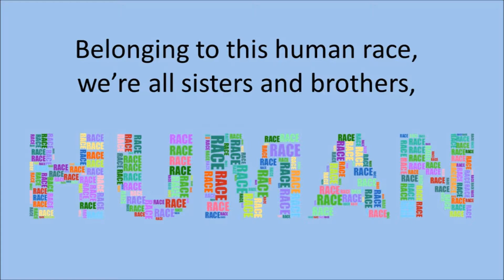'ONE WORLD' (Grades K-12) ~ MP4 Curriculum Karaoke™ READ, SING & LEARN about multiculturalism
♫ ‘OUR SOALR SYSTEM’ (Grades K-12) ~ Details & full song video downloadable

©Lyrics: Nuala O'Hanlon, B.Ed; Cert. Teaching
KEYSTONE CREATIONS ~ Educational Songs
'A Lesson in Every Lyric'®

♫ This is a preview SAMPLE of ‘ONE WORLD’, our read, sing & learn along curriculum-aligned song about multiculturalism. It discusses cultural similarities and differences (food, clothing, shelter, customs, language, leisure and music…), helping students understand, celebrate, and embrace diversity.

♫ Students READ, SING & LEARN along as the curriculum-aligned song & lyrics video plays, and lyrics display on your classroom whiteboard and/or other technological device!